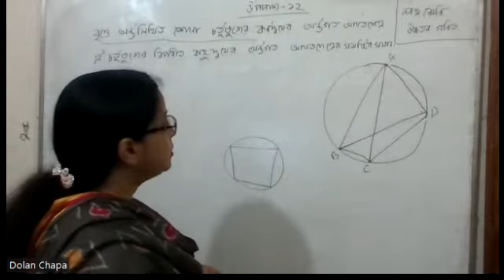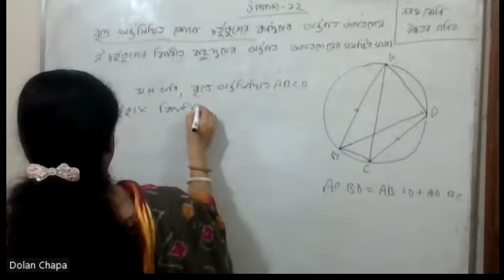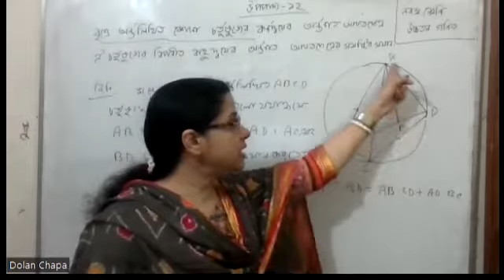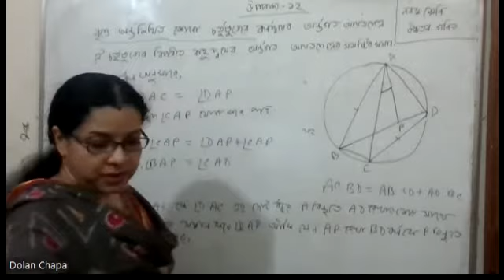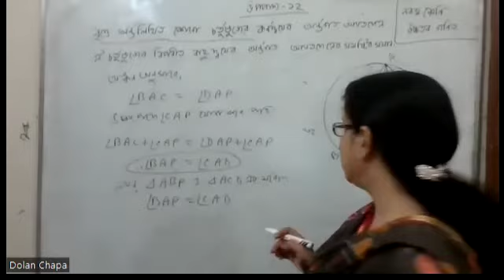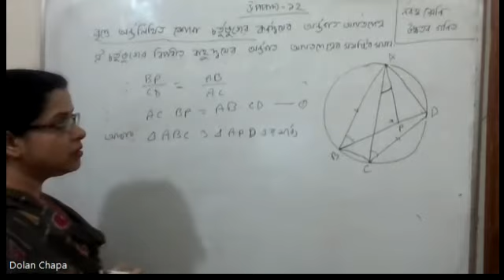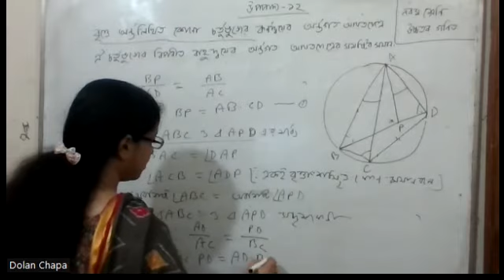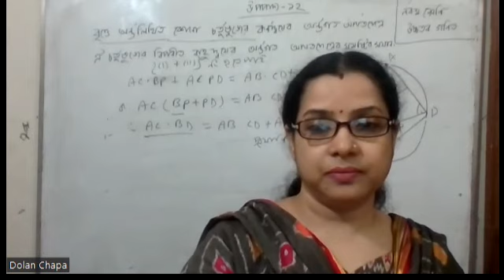নবম শ্রেণি। উচ্চতর গণিত। উপপাদ্যঃ ১২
শ্রেণিঃ নবম
বিষয়ঃ উচ্চতর গণিত
উপপাদ্যঃ ১২
দোলন চাঁপা দেব
সিনিয়র শিক্ষক